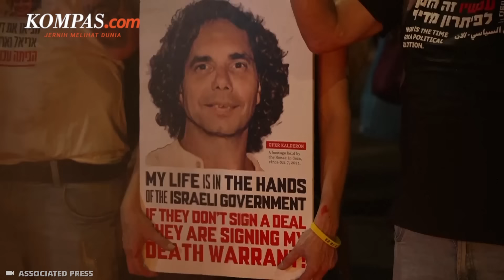Amarah Warga Israel terhadap Jalan Pikiran Netanyahu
Rakyat Israel makin terang-terangan menunjukkan ketidaksukaan mereka terhadap pemerintahan Perdana Menteri Benjamin Netanyahu. Ketidaksukaan ini ditunjukkan dengan unjuk rasa skala besar yang kian gencar dilakukan.

Demonstrasi besar-besaran kembali terjadi di Tel Aviv pada Sabtu , 10 dan 17 Agustus 2024 malam waktu setempat.

Dalam unjuk rasa tersebut, rakyat Israel memprotes ketidakmampuan pemerintah untuk menjamin pembebasan puluhan sandera yang ditahan Hamas.

Penulis naskah: Daniel Kalis Jati Mukti
Video editor: Alfiyan Oktora Atmajaya
Produser: Mochamad Sadheli